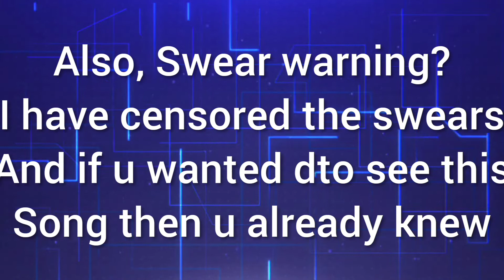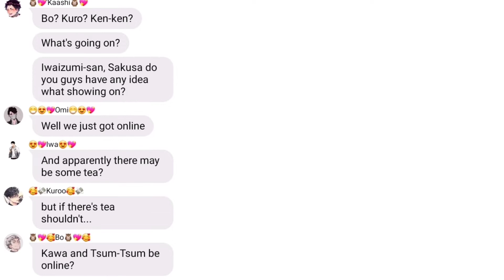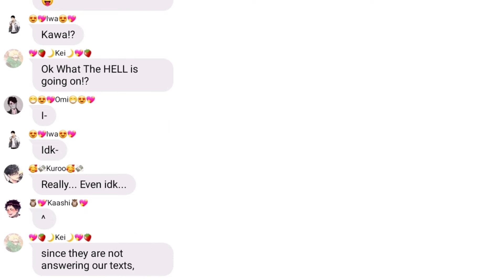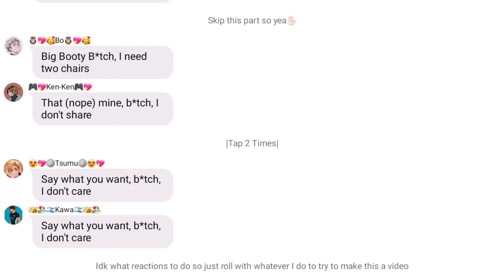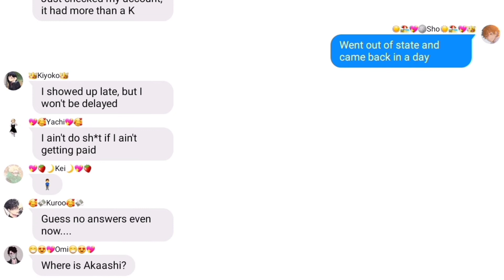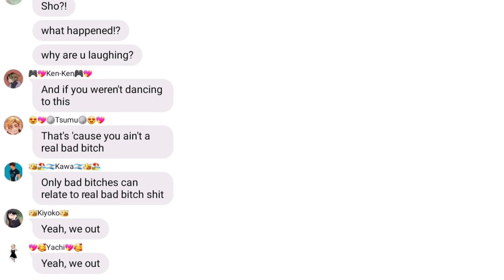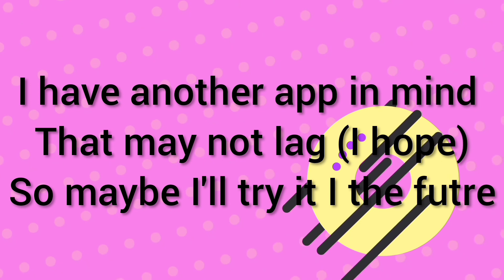Haikyuu Bundles Lyric Prank! Ft. TsukiHina, IwaOi, SakuAtsu, BokuAkaKuroKen (Read Desc.)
{|Just 2 more after this and we're done!|
Ahh yes, My first ever lyric prank ✨}

I know you guys wanted a skit but I didn't have any skit in mind and had pretty much no motivation so I decided to post this! I had made this a while back and since my friend and a few others wanted this I ended up posting it!

This is my first ever attempt at a Lyric prank!

Let me know if you guys would like any other song or skit!

Apps used- WIT, Canva, InShot
255+ Screen Shots

Timestamps:-
0:00-0:40 → Intro+Disclaimer
0:41-1:23 → Start of the Chat
1:24-2:24 → Start of Prank+ Extra
2:25-3:35 → Chaos💃🏻
3:36-5:32 → End of the song
5:33-6:30 → End of chat
6:31-6:52 → Outro